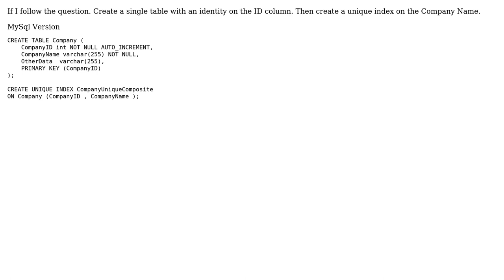Auto increment with composite primary key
With thanks & praise to God, and with thanks to the many people who have made this project possible! | Content (except music & images) licensed under CC BY-SA | Music | Images & others | With thanks to user M T Head user Lain and the Stack Exchange Network Trademarks are property of their respective owners. You are responsible for your own actions.